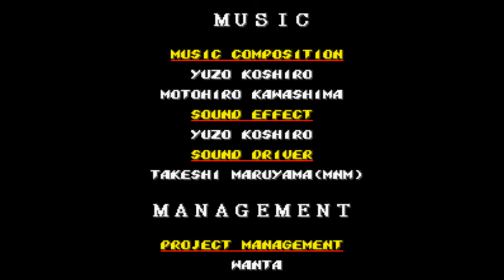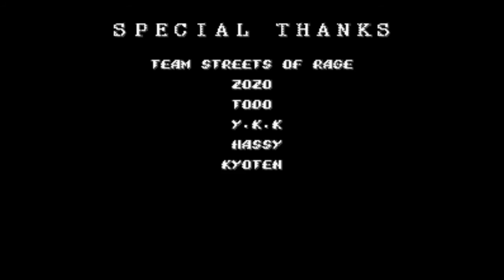Streets Of Rage 2 - Good Ending(24-Bit Remix)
Both 8-Bit and 16-Bit versions of the SOR2 Ending theme track mixed together. Part of the Streets of Rage 24-bit remixes album.